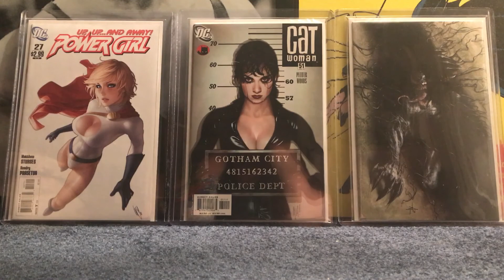Spidey fan contest entry